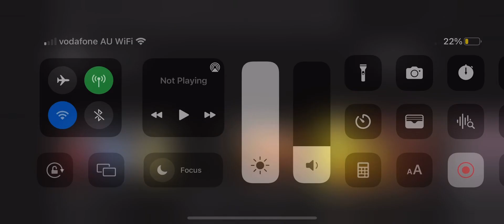20th Century Fox Home Entertainment 2009 logo remake (2017 UPDATE)